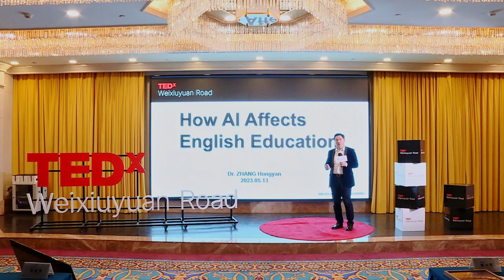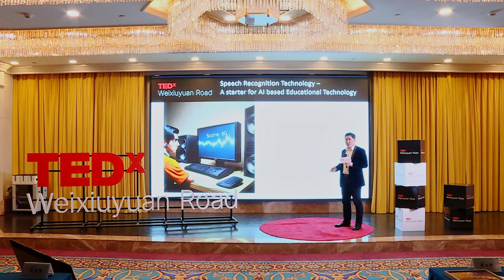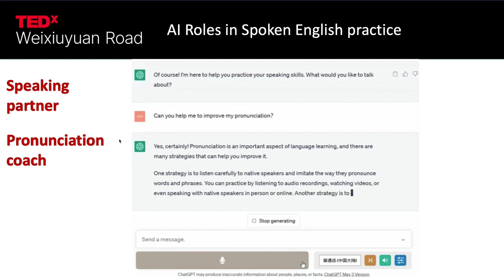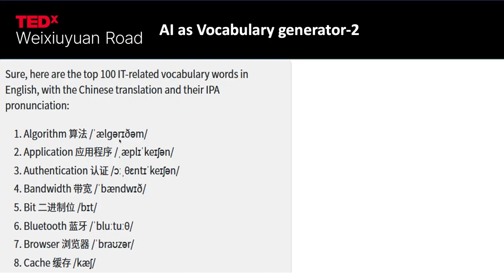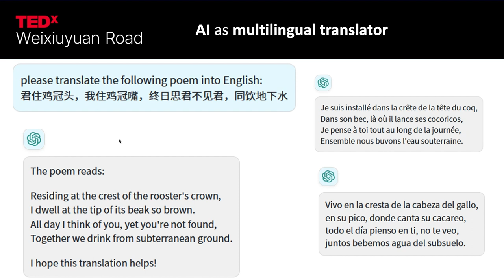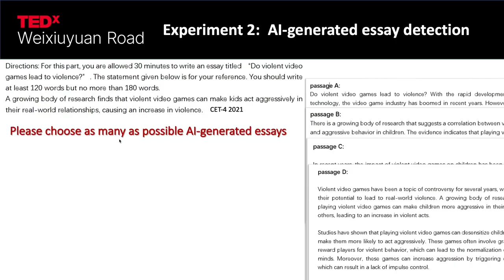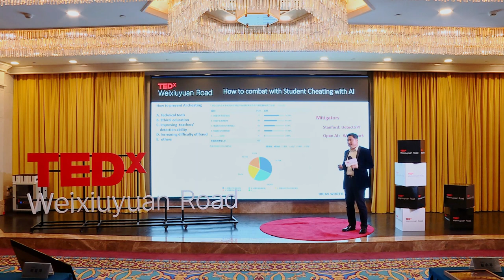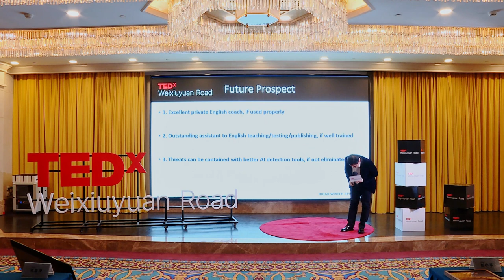How AI affects English Education | Hongyan Zhang | TEDxWeixiuyuanRoad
Dive into the pivotal landscape of English education amidst AI's looming impact. Will AI replace English teachers? How will students adapt? Explore the challenges of detecting AI-generated assignments in China's vast educational landscape. Journey from Speech Recognition's evolution to ChatGPT's multifaceted role. Witness AI's potential as both a tool and challenge for educators, reshaping the future of teaching and learning English worldwide. Doctor of Management, School of Education, Peking University; Master of Business Administration, Paris High Business (HEC), France. During his study abroad, he campaigned to become the president of the MBA Student Union, the first Asian to be elected in the past 100 years since the establishment of the school.
As an expert in English education and testing, he is the executive director of the Special Purpose English Professional Committee of the China English-Chinese Comparative Research Association, the editorial board of China ESP Research, and was certified as an Expert in New ETS in China and TESOL Expert in 2009.
He has been engaged in English teaching and testing for more than 20 years and has written 16 books, among which sold out with millions of sales. As well as more than 200,000 face-to-face students, he has also accumulated more than 300,000 learners on well-known domestic and international platforms through the lecture "English Speech and Demonstration". This talk was given at a TEDx event using the TED conference format but independently organized by a local community.